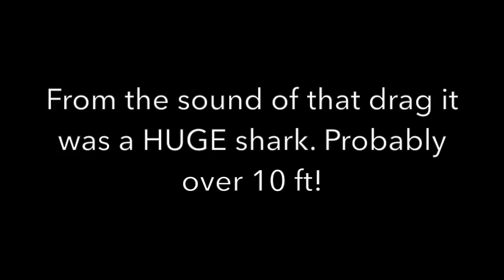LAST DAY of epic fishing adventure 2018!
We decide to fish one more day in Sanibel! Gotta catch a few more snook for the road!